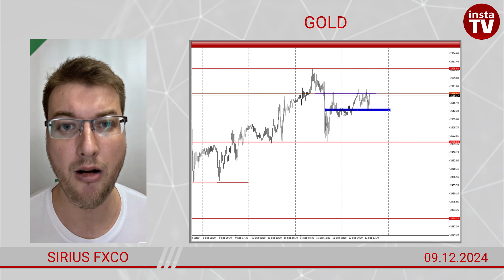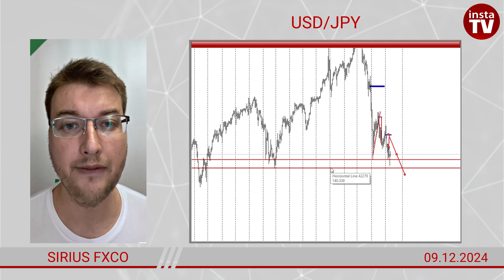Forex forecast on GOLD, EUR/USD, GBP/USD, USD/JPY, AUD/USD on 09/12/2024 from Sirius FxCo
00:00 Intro
00:12 GOLD
01:22 EUR/USD
01:33 GBP/USD
01:45 AUD/USD
02:05 USD/JPY